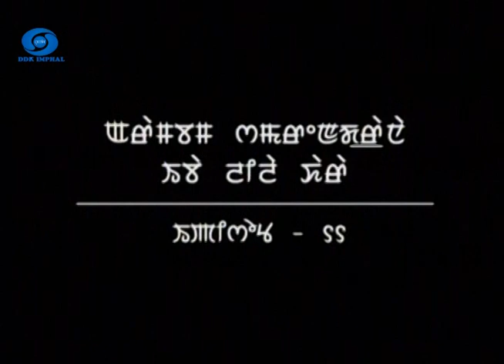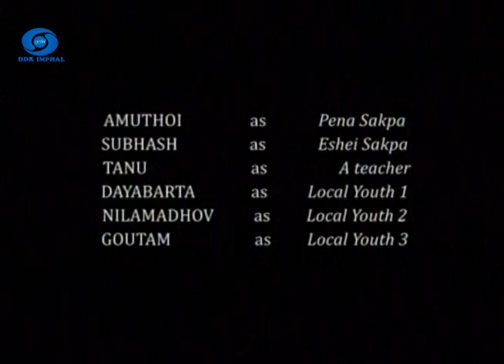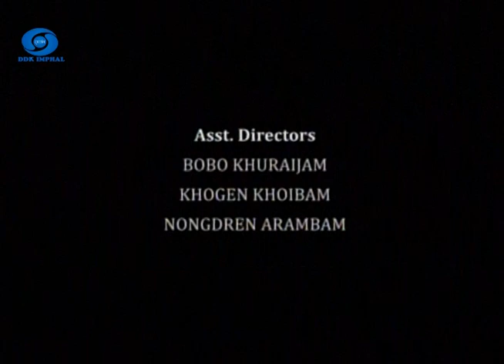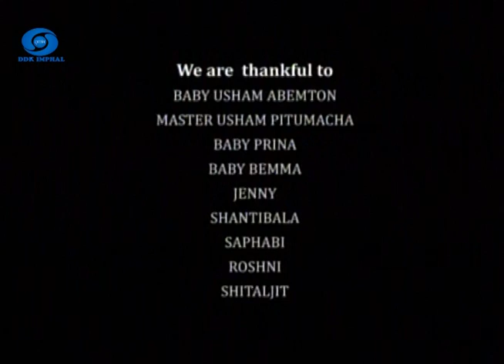LEIPAKLEI ( PART - 3)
DDK IMPHAL PRESENTS - ARAMBAM SAMARENDRANA EEBA LEELA KHARA
EPISODE - 11

ARIBAM SYAM SHARMA PRODUCTIONS

Screen Play : Arambam Ongbi Memchoubi
Produced by : Aribam Syam Sharma

Camera : Irom maipak
Chief Assistant Director : O Gautam
Assistant Directors : Bobo Khuraijam
                                     Khogen Khoibam
                                     Nongdren Arambam
Assistant Camera : Naocha & Sinam Bhupen
Production Manger : David Aribam
Assisted by : Gurumayum Ashutosh & Yambem Ibomcha
Art Directors : O Gautam, Yambem Ibomcha & Bobo Khuraijam
Make up : Binata KSH
Assistant Make up : Surbala
Hair Stylist : Tom sharma, Costume : Tonthoi
Sound : Thokchom Jimmy
Still : Bhupen & Barun
Editor : O Gautam
Post Production : Leisna Studio
Rec. Studio : KANGLA FILMS, MANIPUR
Equipment : Eastern Horizon MFDC